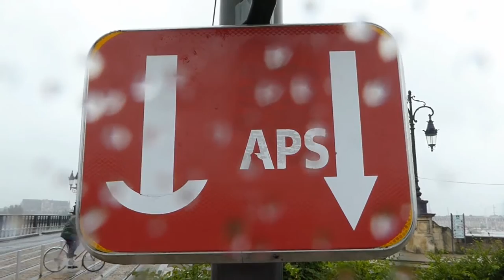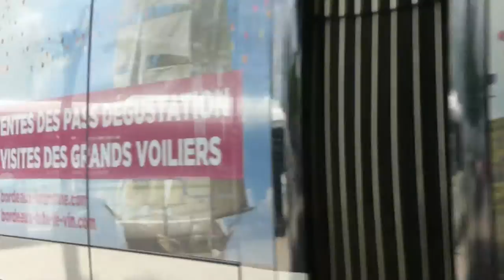Bordeaux Tramway, June 2018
Bordeaux had a traditional street tramway which closed in 1958. The modern tramway owes its existence to a civic vision to rejuvenate the city by the Communauté urbaine de Bordeaux led by Alain Juppé after he was elected mayor in 1995. This involved stone cleaning and the wholesale renovation of the city centre, car free zones, cycle paths and a street level light-metro. The brief called for the removal of all visual clutter on the wide boulevards, and this precluded the use of overhead wires for the tram-metro. To achieve this Innorail-Alstom devised the APS (Alimentation par le Sol) third rail system for the city centre; the rail is divided into short sections which only become live when they are directly under a tram.

The new tramway opened in stages from 2003. There are currently 3 routes with a fourth under construction. The standard-gauge trams are 100% low floor Alstom Citadis with air conditioning. 115 trams are in service; many started as 5-unit cars but have been extended to 7-units as the ridership of the tramway has increased.